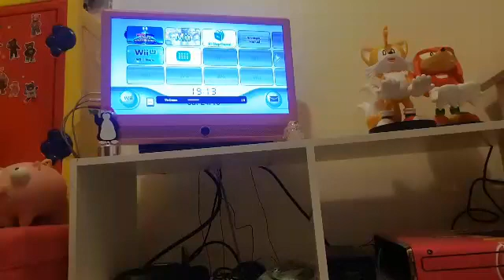let's play mario and sonic at the winter Olympic games